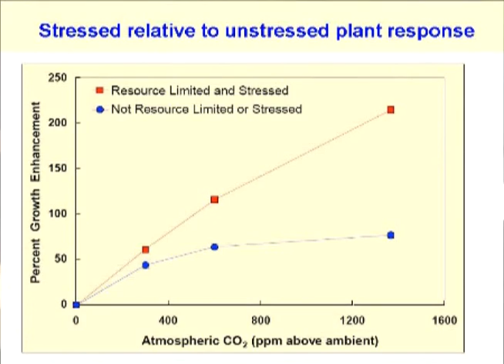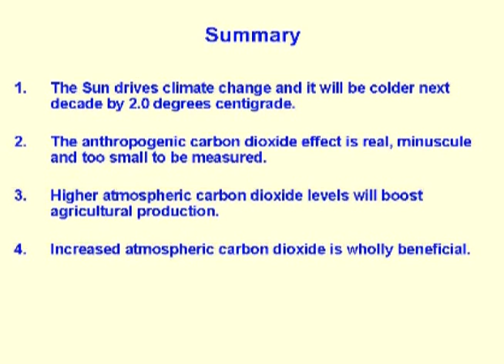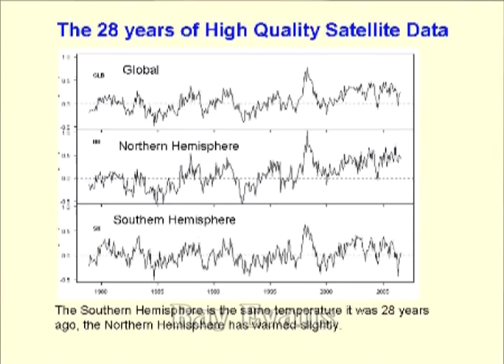Past & Future Climate Change - pt 4 of 4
Part 4 - Scientist David Archibald continues to examine the effect of sunspot cycles that correlate with global temperatures. The conclusion is contradictory to Al Gore and environmentalists believing global warming & Climate change are an issue to be concerned about